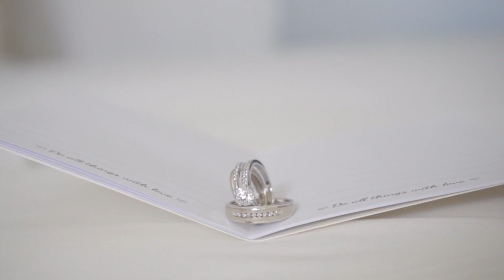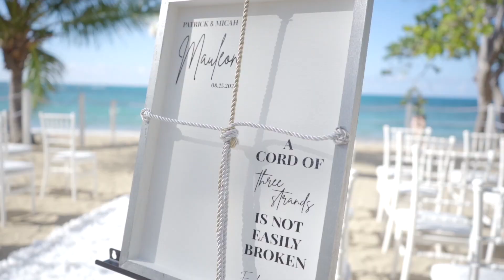Patrick & Micah's Wedding